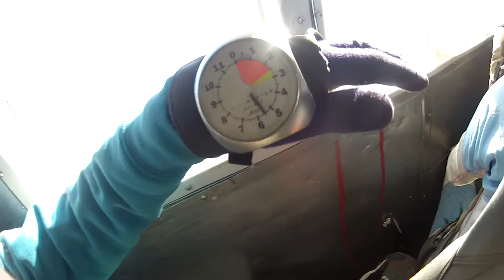Mia Hanash Skydive Taft.